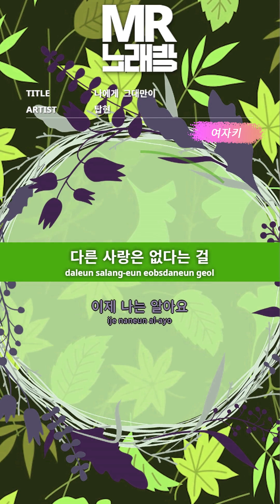[MR노래방ㆍ여자키] 나에게 그대만이 - 탑현 (Tophyun)ㆍMR Karaoke